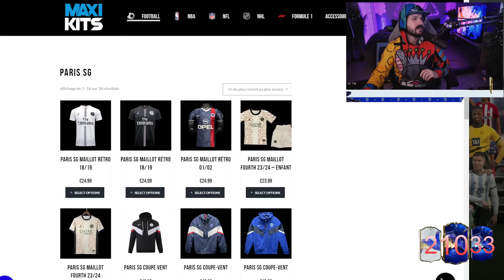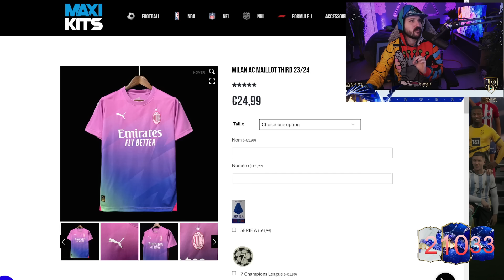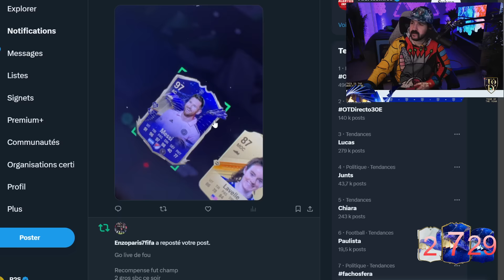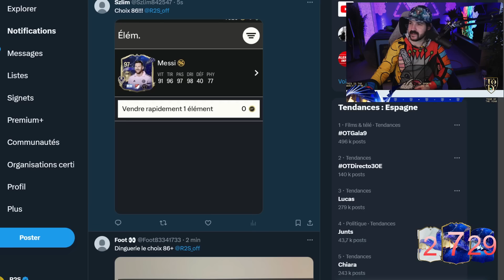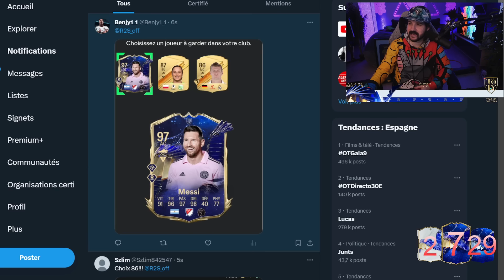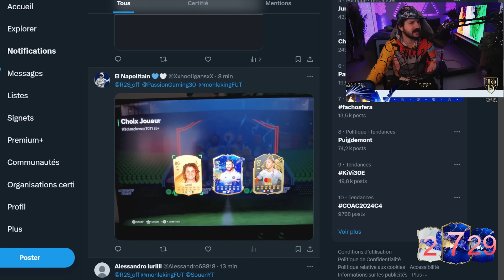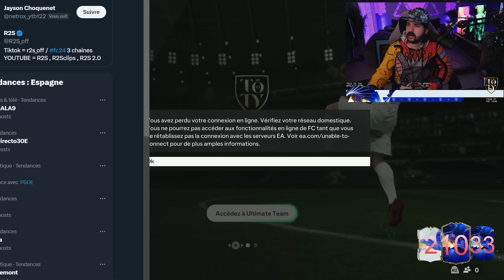BUG MESSI TOTY GRATUIT DANS MON PACK & REMBOURSEMENT CHOIX JOUEUR 86+ TOTY ! FC 24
dans cette video je pack messi toty gratuitement avec un bug et remboursement choix joueur 86+ toty

⭐️ Snap : jerem06150